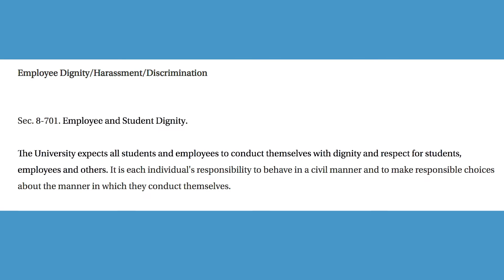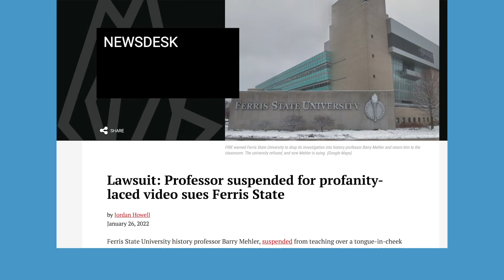Ferris State's dignity policy should take the day off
By now, you’ve probably heard about the professor at Ferris State University who was suspended after an introductory video to his students went viral — it was pretty memorable.

But, you might not have heard about the policy that was used to punish him: FIRE’s Speech Code of the Month for February.

Ferris State’s Employee and Student Dignity policy says: “The University expects all students and employees to conduct themselves with dignity and respect,” and that it’s each individual's responsibility to “behave in a civil manner” and “make responsible choices.”

Encouraging students and faculty to make good choices is one thing, but vague mandates of civility and respect can all too easily be applied to restrict protected speech that is disfavored by the administration.

Case in point: When this professor’s video went viral, and its tongue-in-cheek nature was viewed out of context, Ferris State wielded its unconstitutional policy to infringe on his rights.

The professor has sued the school, and the message to other colleges with restrictive speech codes is clear: Fix your policies before a controversy like this hits.